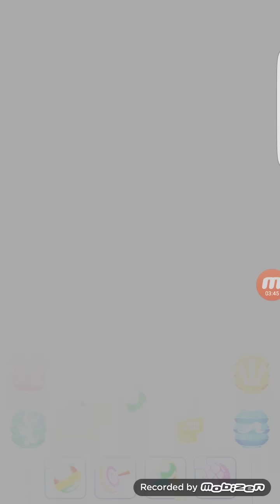Panda Pop Level 955